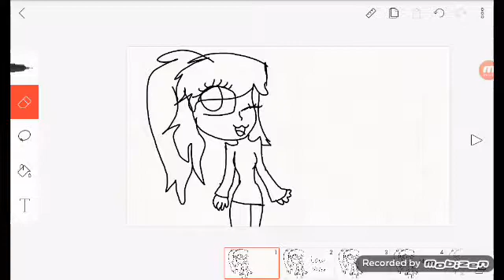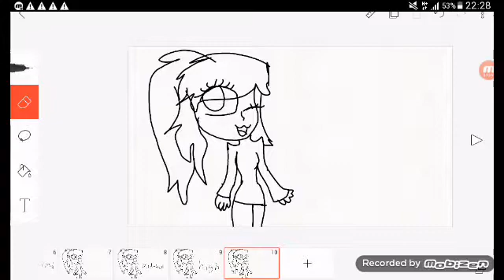My lowers to highest voice